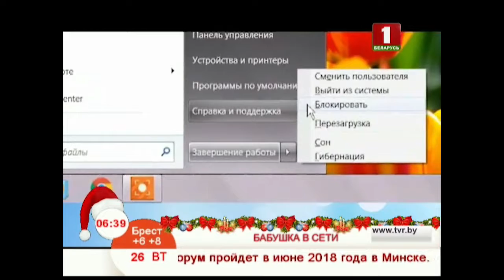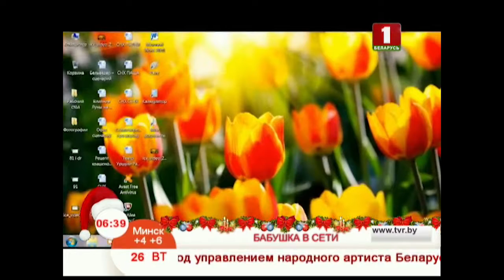Режим блокировки на кнопке "Завершение работы"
Данный режим блокировки -  энергосберегающий, и, в отличие от других режимов, не выключает компьютер.